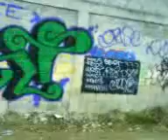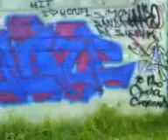expo graff dedic burla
la expo que le hicieron al burla en san cris